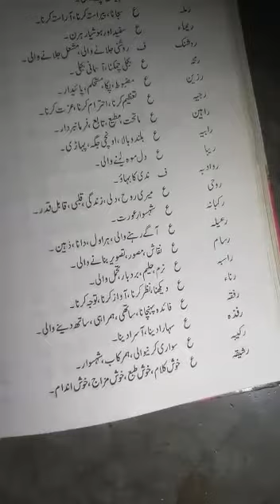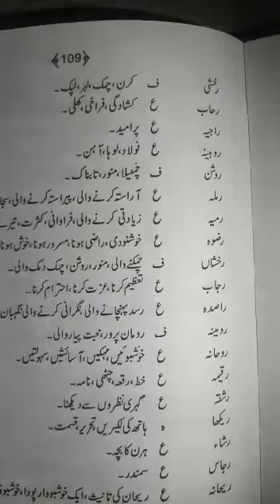top islamic name girls ka mani ke sath ( ra se part 2